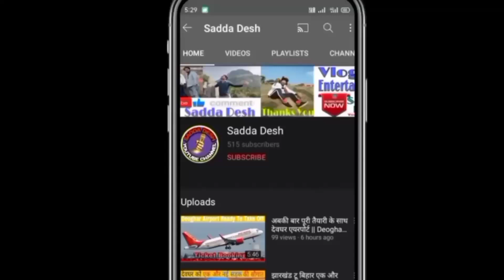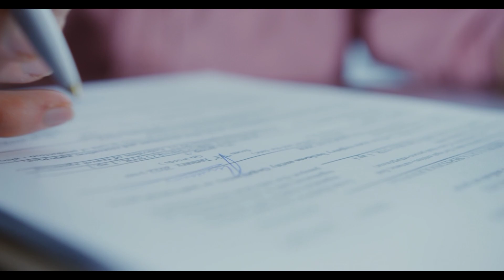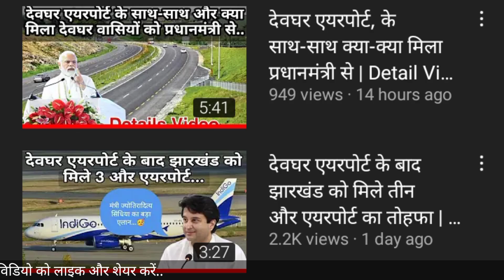कांवरिया अब सुल्तानगंज से नहीं यहां से भरेंगे जल जल्दी देखें वीडियो | Sultanganj Deoghar News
COMMENTS...

My Gears:-

Mic - Random

Credits:-

Govind Verma

deoghar airport Deoghar International Airport
deoghar to patna distance
sultanganj ganga
sultanganj agwani ghat
sultanganj to deoghar kanwar route 2022
sultanganj to deoghar distance
sultanganj se devghar Sultanganj
sultanganj distance
sultanganj ganga ghat Ganga Ghat
Sultanganj Bathing,
Ghat Rd Sultanganj